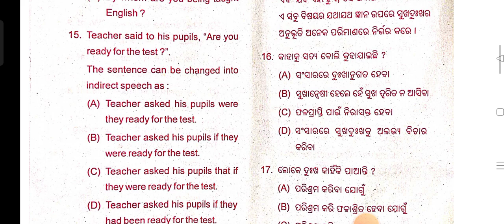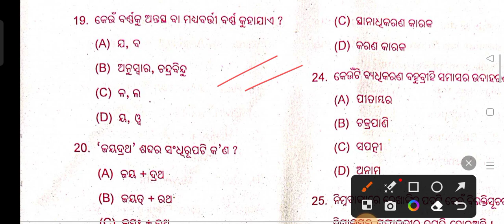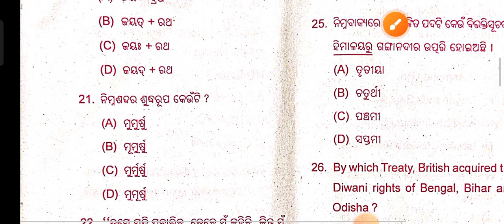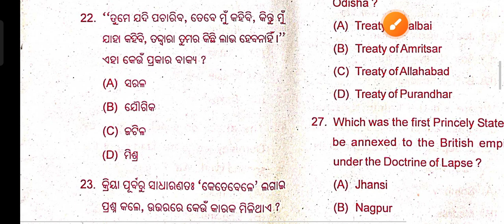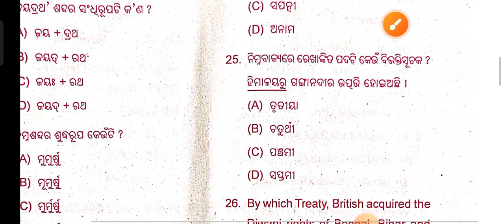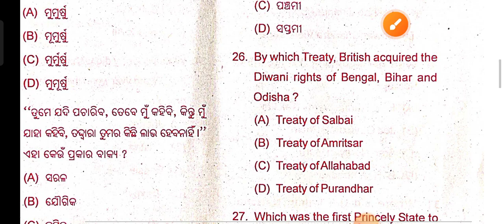BED EXAM 2023 !! Odia Grammar Unofficial Answerkey !!